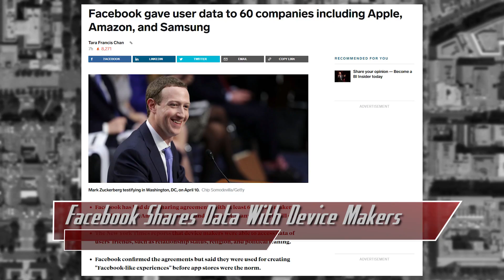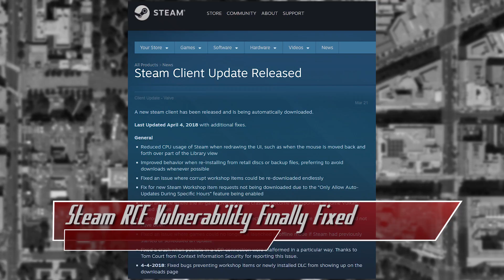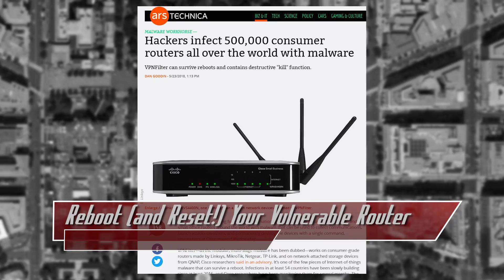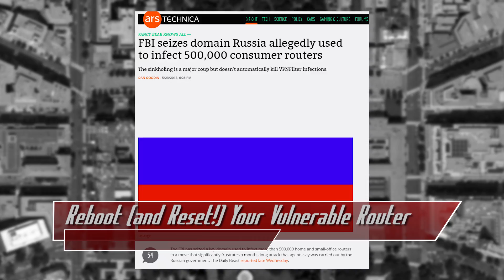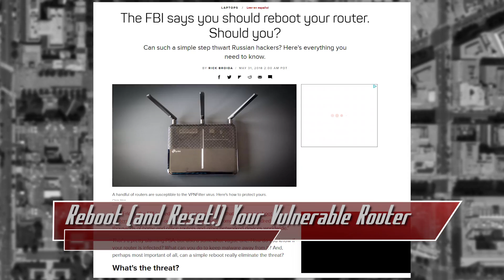Facebook’s Secret Device Partnerships - ThreatWire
Hak5 -- Cyber Security Education, Inspiration, News & Community since 2005:
Facebook Shares Data With Device Makers, Steam’s remote code execution Vulnerability is Finally Fixed and you should probably reset Your Vulnerable Router. All that coming up now on ThreatWire.